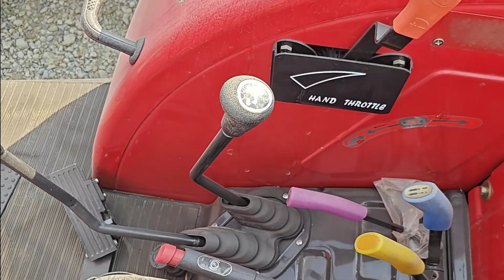China YTO LX804 cheap hot selling second hand tractor 80HP 4*4 Bridge 80HP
China YTO LX804 cheap hot selling second hand tractor 80HP 4*4
Bridge 80HP

Farm used tractors for sale.4x4 agricultural tractors,We are a company that sells used tractors, where you can buy practical used tractors that you want. There are second-hand Kubota, John Deere, Lovol, Maison Ferguson, Dongfanghong, etc., 4*4 agricultural tractors, small agricultural tractors, tillers,used tractors for agriculture farming used tractors

Model: Dongfanghong LX804-C (power reversal)
Overall dimensions (length x width x height) (mm) 4400×2140×2990
**Minimum usage mass (kg) 3850
**Maximum counterweight mass front/rear (kg) 320/300
Engine model LR4R3LU22/0558E
Type Four-cylinder, in-line, supercharged
Calibrated power (kW) 58.2
Rated speed (r/min) 2200
Number of gearbox gears forward/reverse 12F+12R
Speed range forward (km/h) 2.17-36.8
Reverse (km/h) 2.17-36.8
Tire specifications: front wheel 12.4-26 (paddy field) 12.4-26 (paddy field) 9.5-24 (paddy field)
Rear wheel 13.6-38 (paddy field) 16.9-34 (paddy field) 11-32 (paddy field)
Front wheel track (adjustable) (mm) 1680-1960
Rear wheel track (adjustable) (mm) 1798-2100
**Small ground clearance (mm) 440
**Minimum turning circle radius (m) 5.6
PTO shaft type: rear, independent
PTO shaft speed (r/min) 540/720 650/720 540/1000 720/1000
PTO shaft power (kW) 47.64
Plowing depth control mode: position control, floating control; optional comprehensive force and position control